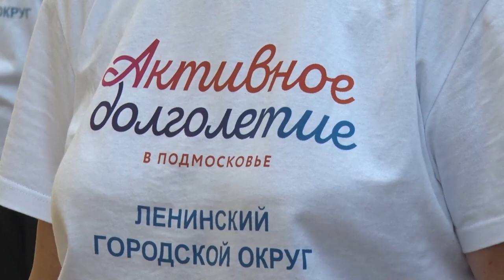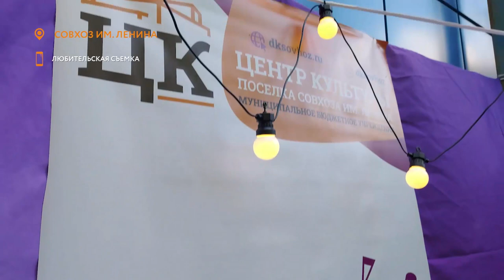Новости телеканала Видное-ТВ (23.06.2022 - четверг)